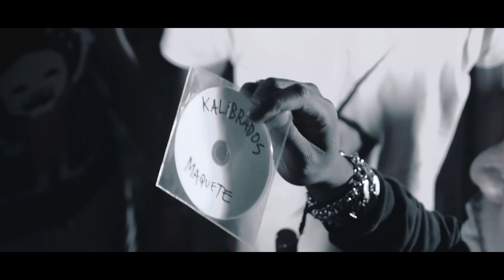Kalibrados - Bué Dope (Video Oficial)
Metam Gosto, Subscrevam e vejam em HD !
Para Filmagem e Produção de Vídeos contactem nos através do Facebook na nossa Pagina Oficial

Filmagem e Ediçao by Johel Almeida & Silvio Moreira

© Afro-Digital Films